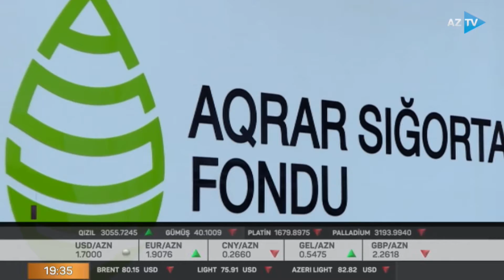Sığortasız fermerlərə subsidiya verilməyəcək